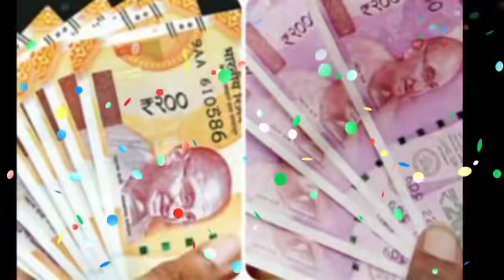दुश्मन आत्मघाती हमला करेगा तुला राशि 11 सितम्बर शनिवार हिम्मत हो तभी देखना | tula rashi